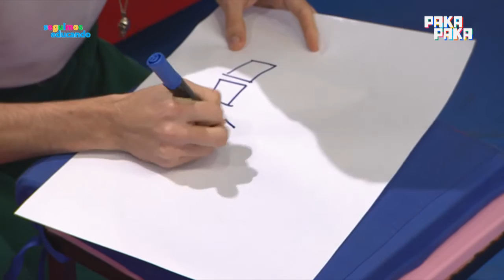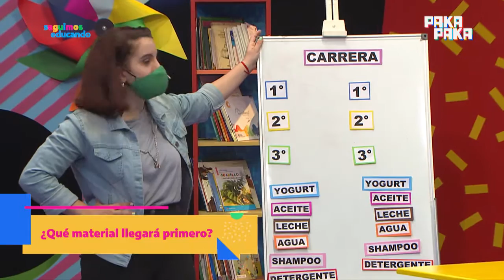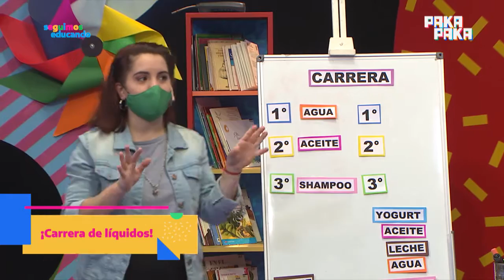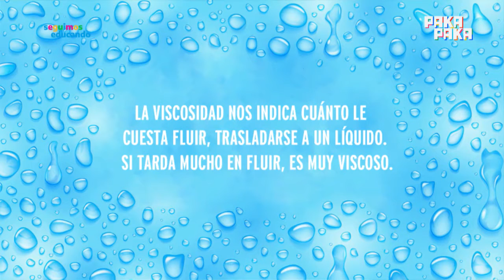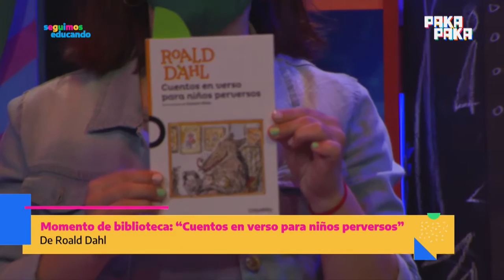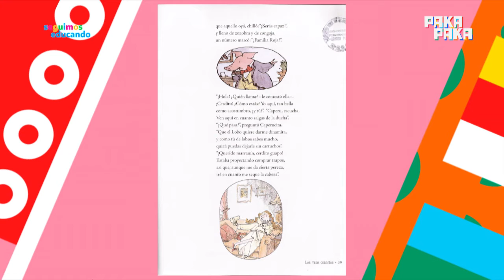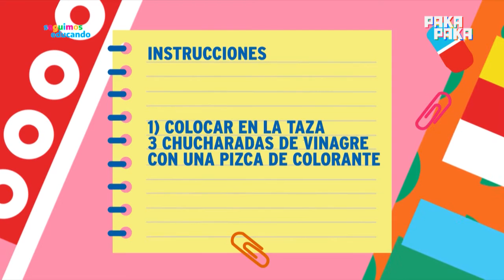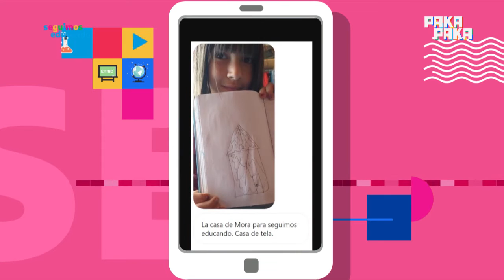Seguimos educando - ¿Qué material llegará primero? - 2º y 3º GRADO - Pakapak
Emisión 10 de junio

En el programa de hoy, Julia, Agustina y Mauricio hicieron un experimento mediante una carrera de líquidos. También hicieron una lámpara de lava casera. Y Julia leyó “Cuentos en versos para niños perversos: los tres chanchitos”, de Roald Dahl.